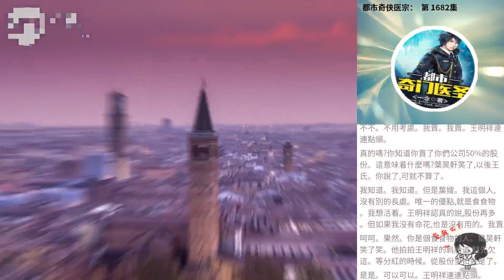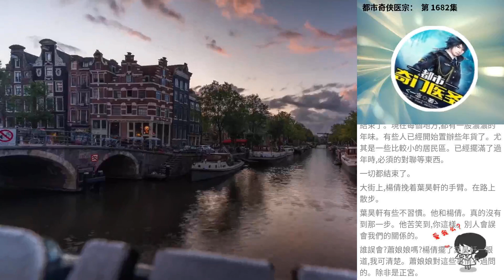都市奇俠醫宗： 第 1682集